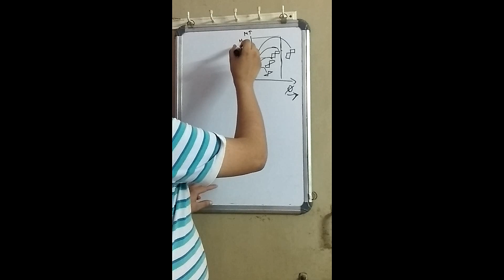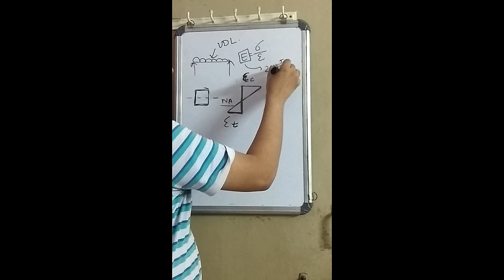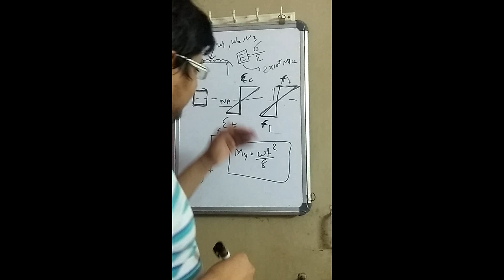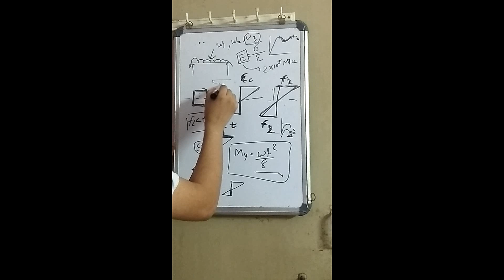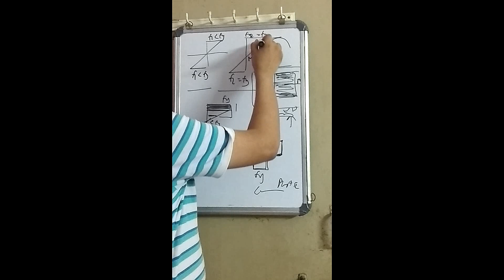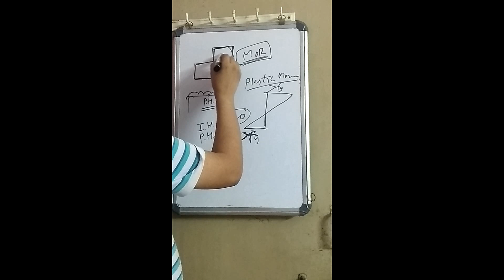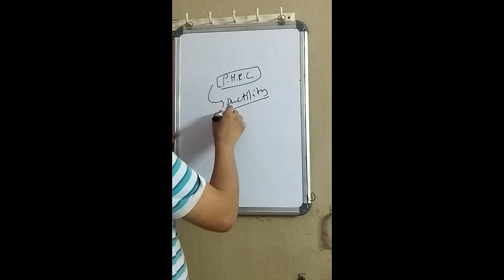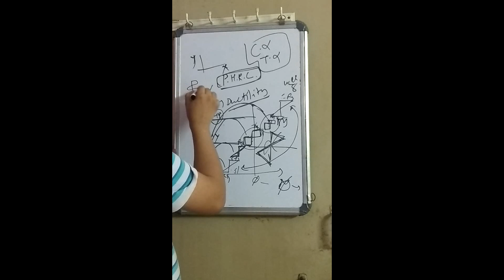CLASSIFICATION OF CROSS-SECTIONS || STEEL STRUCTURE || GATE/PSU/SSC/STATE EXAMS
THIS VIDEO IS MADE TO CLEAR SOME DOUBTS THAT SHOULD BE IN MIND AND IT'S IMPORTANT TO THINK WHY THIS ONLY?
I HOPE YOU HAVE ENJOYED A VIDEO.

IT'S ABOUT CLASSIFICATION OF STEEL STRUCTURE'S SECTION CLASSWISE.

IF I HAD MADE ANY MISTAKE, SORRY FROM MY SIDE, MY PURPOSE IS ALWAYS PROVIDE THE BEST KNOWLEDGE THAT I CAN PROVIDE.